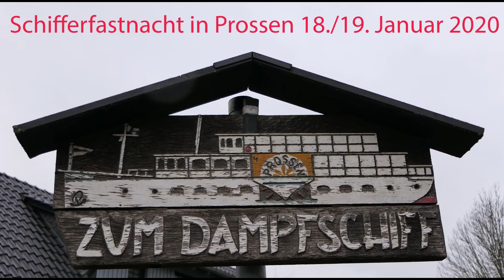Schifferfastnacht in Prossen 2020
Am 18./19. Januar 2020 eröffnete Prossen (Ortsteil von Bad Schandau) die diesjährige Saison der Schifferfastnachten im Oberen Elbtal. Im Mittelpunkt stand ein großer Festumzug am 18.1.; am Folgetag fand die Kinderfastnacht statt, deren Festumzug im Video zu sehen ist.